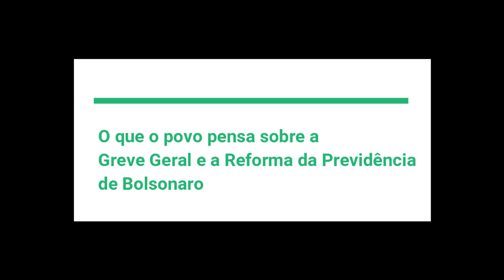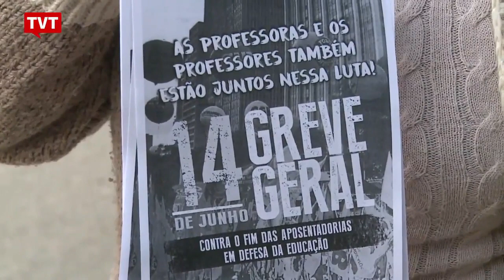EXPRESSO NOTÍCIAS - Confira as notícias do Brasil.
- Professores e bancários se mobilizam pela greve geral na sexta-feira.

- O que o povo pensa sobre a Greve Geral e a Reforma da Previdência do Presidente Jair Bolsonaro

- CCJ derruba decreto de Bolsonaro que flexibiliza porte de arma